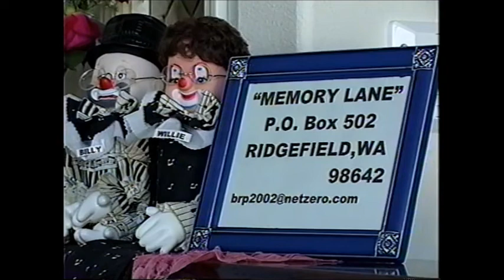No One Ever Cared For Me Like Jesus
Ludahl Trio (Larry & Clark Ludahl with Becky Shefchek) singing No One Ever Cared For Me Like Jesus for Strolling Down Memory Lane, Billy & Willie Pollard's Country Gospel TV Program,